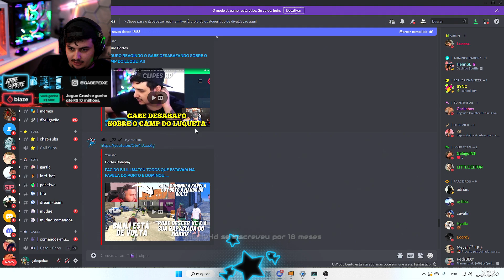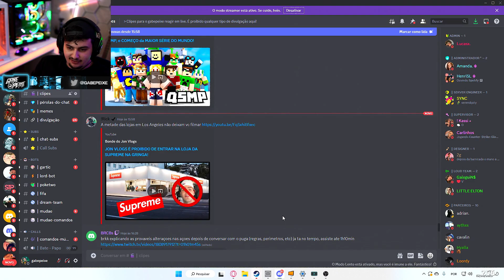GABE REAGE f4c do BILILI dominando a FAVELA do PORTO